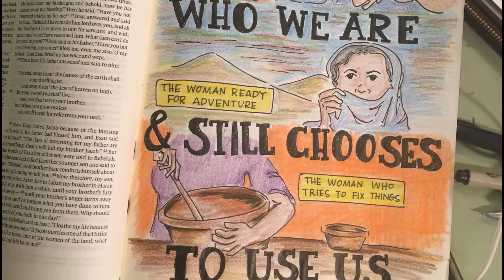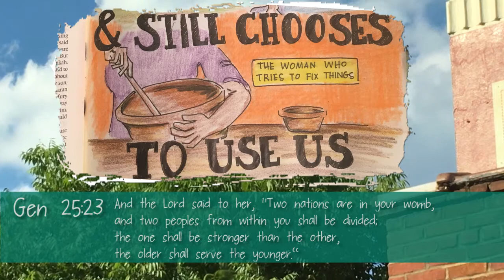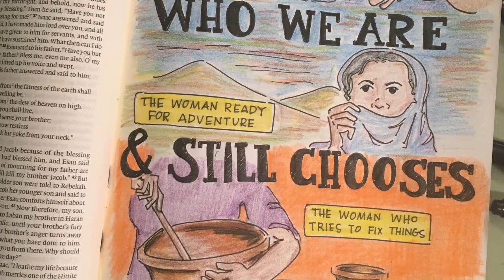Seasons Illustrated: Rebekah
This study has been great so far.

Whether you call it Bible Art, Bible Journaling or Arts & Craft there is something awesome about introducing the creative into our relationship with the Creator.

This channel is all about Learning, Applying, Creating and Sharing our time with the Lord through visual testimonies and Hand Drawn Devotionals.

-=| Courses |=-

-=| Community |=-